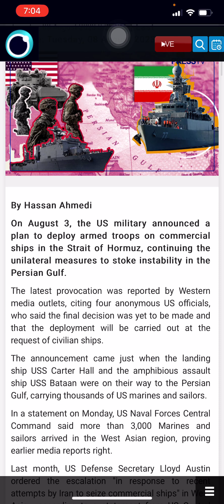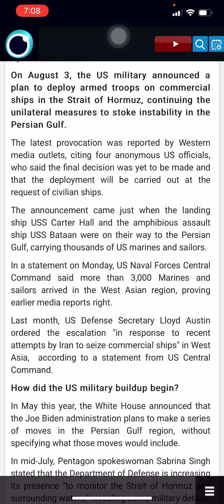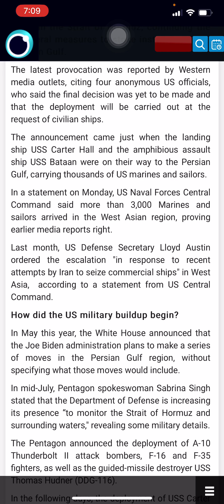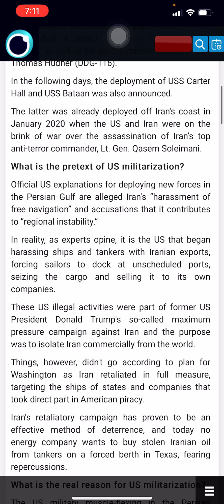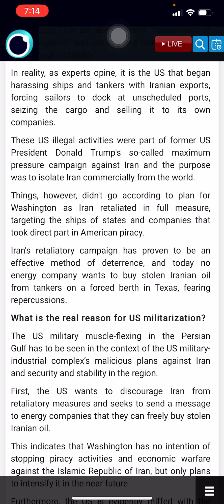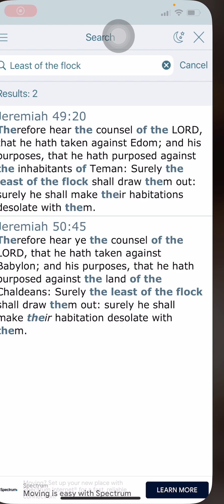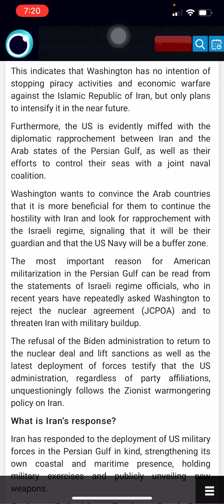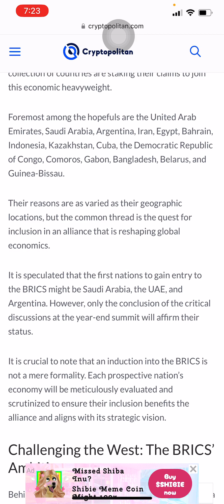In the News 🗞️📰🚨 | "Therefore hear the counsel of the LORD, that he hath taken against Edom;…"